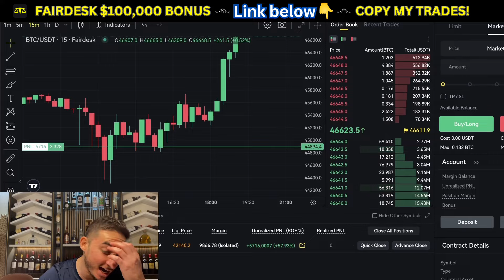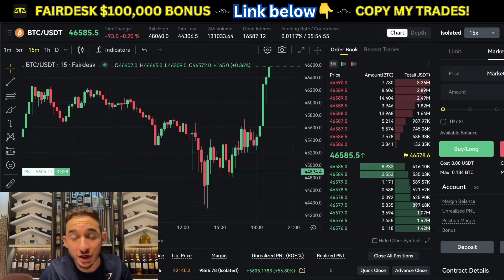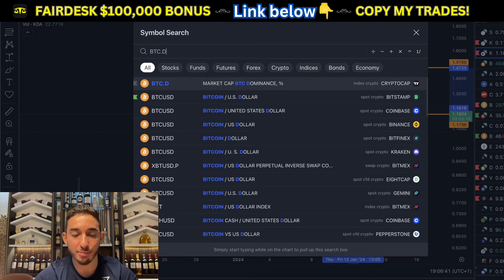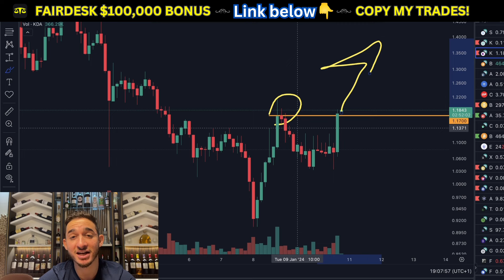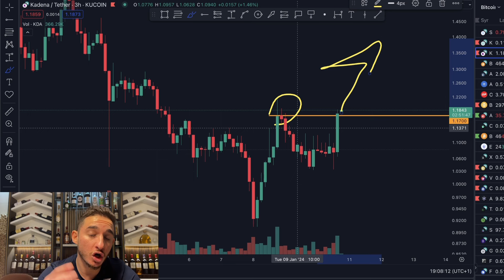🚀 Kadena on Fire! Jump In Now or Miss Out! 🔥 Don't Wait - Act Fast! ⏳